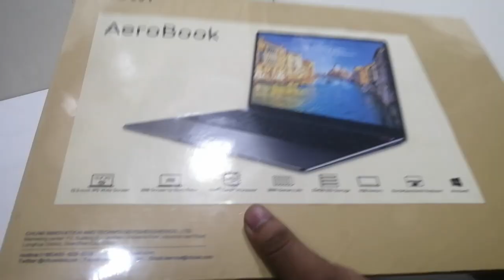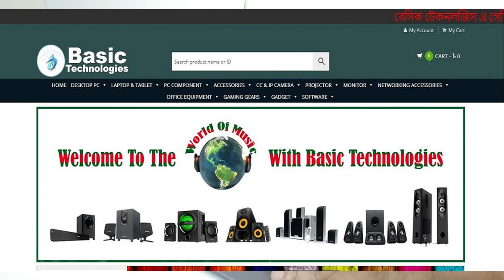Chuwi Aerobook Bangla Review | Unboxing bangla review of Chuwi AeroBook | Best Notebook in bd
Basic Technologies is the authorized seller of Chuwi so take your desire product without any tension.
ECS Computer City, Multiplan Center 69-71, Level-8, S/R#811-812, Dhaka-1205.

Chuwi Laptop AeroBook M3 6Y30 (Macbook Processor) 13.3 Inch FHD 8GB RAM 256GB SSD

Processor Intel Core M3 6Y30
Clock Speed 0.9-2.2GHz
Cache 4MB
Display Type FHD IPS LED
Display Size 13.3″
Display Resolution 1920×1080 (WxH) FHD
Touch No
RAM 8GB
Storage 256GB SSD
Graphics chipset Intel HD Graphics 515
Graphics memory Shared
Optical device No-ODD
Networking WiFi, Bluetooth, Card Reader, WebCam
Display port Mini HDMI
Audio port Combo
USB Port 1 x USB Type-C, 2 x USB3.0
Battery 38Wh/7.6V Li-Polymer Battery
Backup time Up to 7-8 Hrs.
Power Adapter 100-240V 12V 2A (AC adapter)
Weight 1.26Kg
Color Gray
Operating System Win-10 Home
Others Core: Dual Core Four Threads, 2.2GHz, Expandable SSD: Yes, WiFi: 2.4G/5G 802.11ac/b/g/n wireless internet, Bluetooth: Yes, Camera type: 2.0MP, Video recording: Yes, Picture format: JPEG,BMP,PNG, Music format: OGG, WAV, WMA, AAC, MP2, Video format: WMV, 3G
Specialty Backlit Keyboard, Speaker Supported, MIC Supported, Bluetooth, Calendar, Wi-Fi, Calculator, E-book, Gravity Sensing System, MP3, Light Sensing System, MP4, Alarm, 4K Supported, Full View Thin and Light Notebook, Vast Vision / Boundless Horizon, full-view